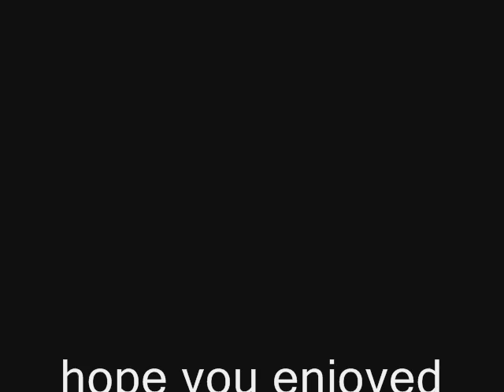guns and roses - sweet child o mine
guns and roses sweet child  mine.
vote comment plz ty